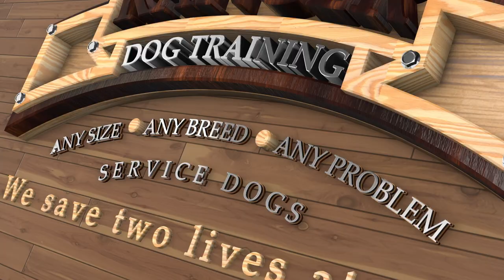Silver lab wanted to Bit me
Rocco is silver lab the is nervous and protective of his family.

Stop by our new store. All profits go to help homeless dogs and veteran

Sound Track:

Artlist Specific License License Number - 184411 License owner - Kenneth J Cappello leash walking puppy training

This Song Certificate is granted by Artlist Ltd (hereinafter: "Artlist"), to: Kenneth J Cappello (hereinafter: the
"Client") as of 18 Mar 2022, regarding the use of the song We're All Having Fun created byRusso &
Weinberg (hereinafter: the "Song") by the Client;
The Unlimited License allows the Client to commercially use and otherwise exploit the Song as part of the
detailed in the Unlimited license.
02 Sep 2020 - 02 Sep 2021
All necessary consents and/or approvals have been given for commercial use of this Clip,
including model and property releases. Any use of the Clip is subject to Artgrid's License